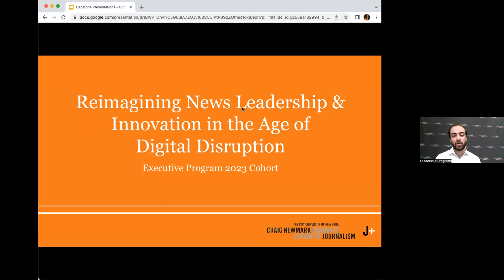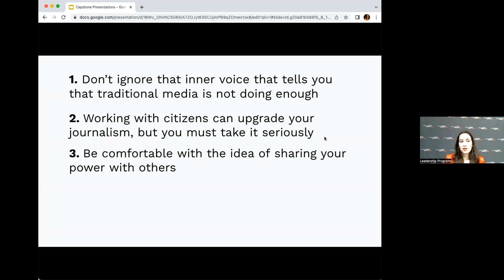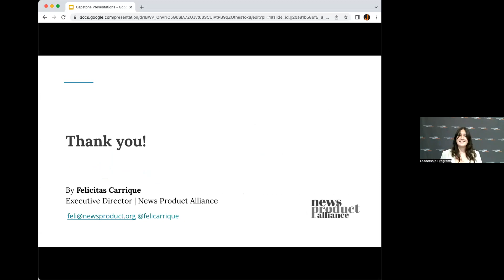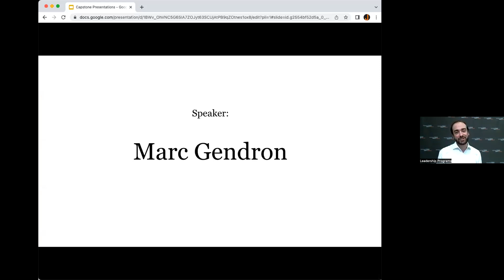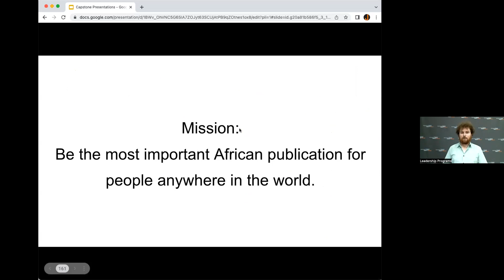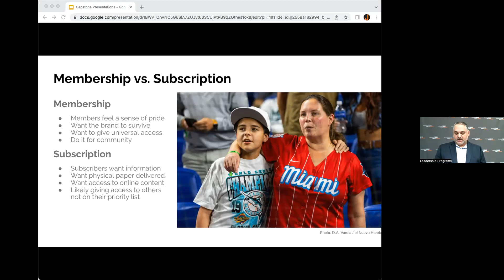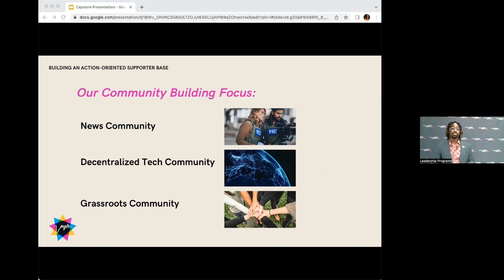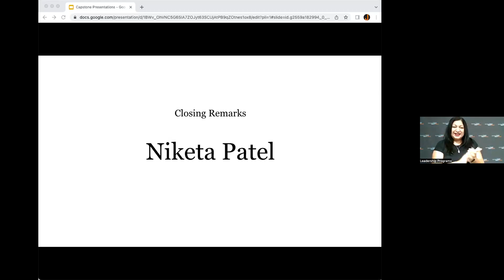Executive Program in News Innovation and Leadership Capstone Presentations- Class of 2023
This is a recording of the Capstone Presentations for the Class of 2023 of the Executive Program in News Innovation and Leadership at the Craig Newmark Graduate School of Journalism at CUNY on Thursday, June 29, 2023.

5:45 Prabha Natarajan, The Wall Street Journal
11:57 Pankaj Mishra, FactorDaily
19:08 Carolina Arteta Caballero, Fundación para la Libertad de Prensa (FLIP)
24:59 Madeleine Bair, El Tímpano
30:29 Marc Basté Alujas, Grup Edicions de Premsa Local (GEPL)
36:27 Felicitas Carrique, News Product Alliance
41:56 Evi Dettl, Radio BUH
49:09 Veronica DeVore, SWI
55:28 Jin Ding, Center for Public Integrity
1:01:08 Marc Gendron, Les coops de l’information (Le Soleil)
1:07:37 Rodney Gibbs, Atlanta Journal-Constitution
1:13:17 Per Grankvist, Vad Vi Vet
1:18:25 Sipho Kings, The Continent
1:23:20 Rebecca Klein, New York Focus
1:28:00 Laura Krantz, The Chronicle of Higher Education
1:32:57 Zeljka Lekic-Subasic, Ph.D., Office of the Eurovision News Exchange for Southeast Europe (ERNO)
1:38:47 Alex Mena, Miami Herald/El Nuevo Herald
1:44:55 Lucy Nicholson, Reuters
1:50:46 Amber Payne, The Emancipator (The Boston Globe)
1:56:55 Blake Stoner, Vngle
2:02:28 Walter White, Sesh Communications/The Cincinnati Herald
2:07:36 Thomas Zeller, Mediengruppe Oberfranken (MGO)
2:13:12 Ariel Zirulnick, KPCC/LAist